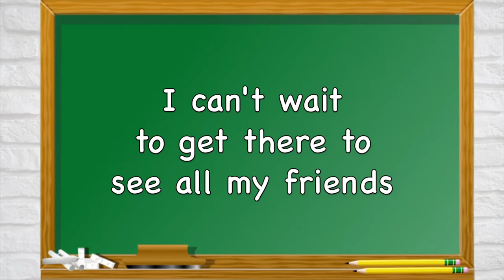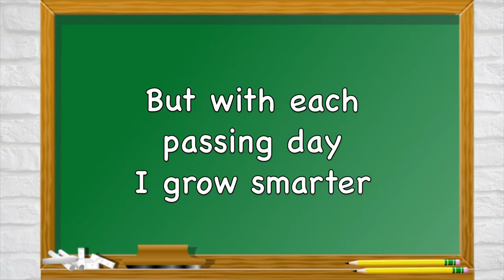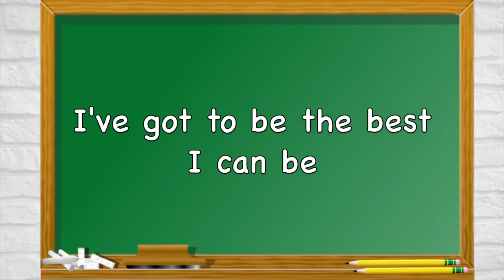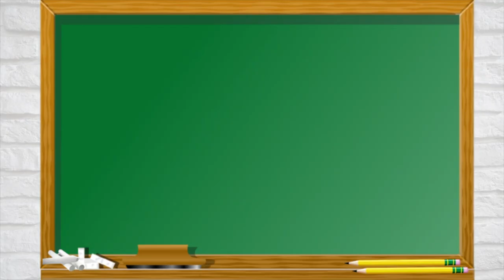Jackson Public Schools ~ I Love School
Jackson Public Schools presents "I Love School" by Nelda Washington. Charted by Dr. Denton and Dr. Robinson  for Brown Elementary School Choir's convocation held in 2012.

The song is intended to inspire young hearts and minds to love and stay in school :0)